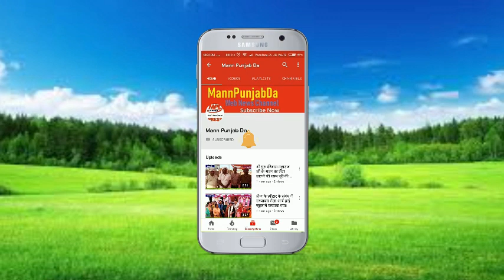संत रामानंद जी के बारे में गलत टिपण्णी करने वाले सुखदेव सिंह भोर का पुतला फूंका।